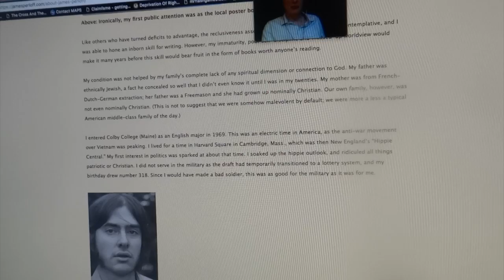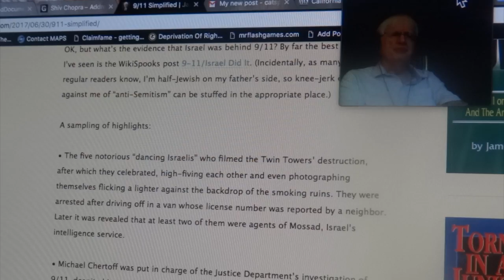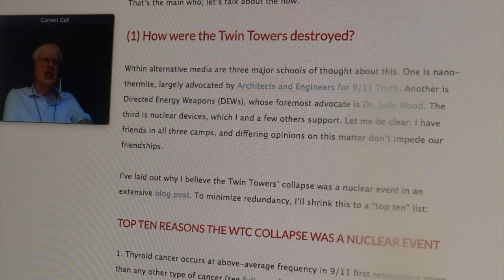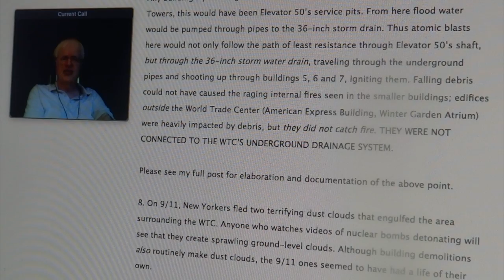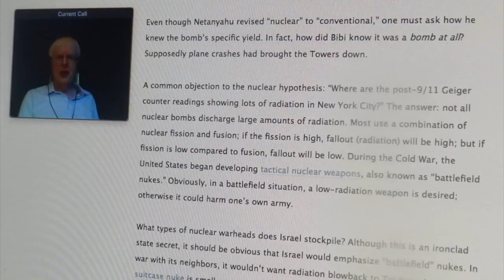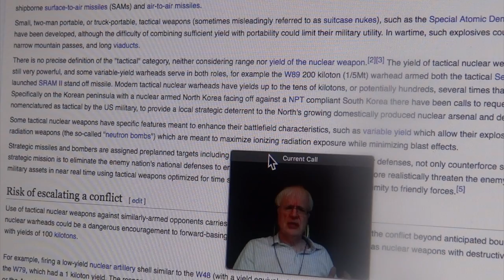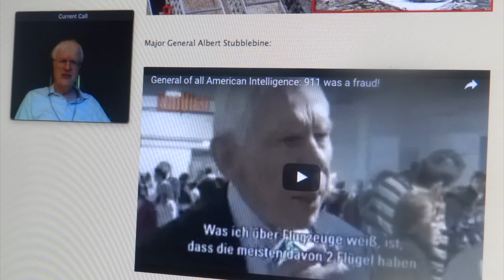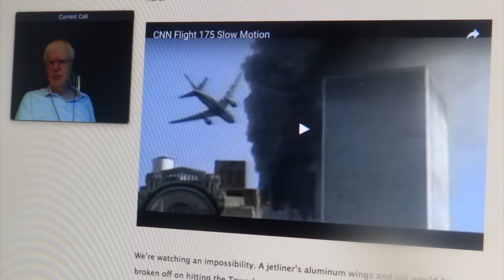James Perloff- 911 Simplified, "Netanyahu always called Larry Silverstein"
with Host Catherine April Watters and guest James Perloff,,

No Corporate funding here. Listener supported

I entered Colby College (Maine) as an English major in 1969. This was an electric time in America, as the anti-war movement over Vietnam was peaking. I lived for a time in Harvard Square in Cambridge, Mass., which was then New England’s “Hippie Central.” My first interest in politics was sparked at about that time. I soaked up the hippie outlook, and ridiculed all things patriotic or Christian. I did not serve in the military as the draft had temporarily transitioned to a lottery system, and my birthday drew number 318. Since I would have made a bad soldier, this was as good for the military as it was for me.
In 1978, I noticed a girl reading a copy of Gary Allen’s None Dare Call It Conspiracy. Without speaking to the girl or looking inside the book, I felt a compelling need to buy a copy. The book changed my life. For the first time, history began making sense: it had a pattern to it, and was not the haphazard amalgamation of events I had been taught in school. None Dare demonstrated that most geopolitical activity was being directed by a wealthy oligarchy who had an ultimate goal of world government.
This post is not intended to be taken dogmatically; I do not insist that its conclusions are correct; they are just presented for consideration.

In this post, though they have already been much discussed and debated within alternative media, I’ll address three major components of the 9/11 controversy: (1) what brought down the Twin Towers; (2) what initially struck the Towers; and (3) what happened to the original planes and passengers.
• ”Lucky Larry” Silverstein, who became the new owner of the World Trade Center less than two months before the attacks, and earned an insurance payout of nearly $5 billion on his $124 million investment (after missing the disaster due to a fortuitous doctor’s appointment on the morning of 9/11) was such good friends with Benjamin Netanyahu that the Israeli newspaper Haaretz reported in November 2001: “Every Sunday afternoon, New York time, Netanyahu would call Silverstein. It made no difference what the subject was or where Netanyahu was, he would always call.”1